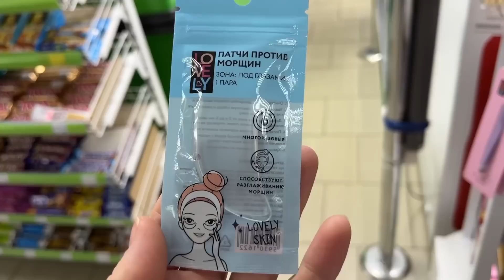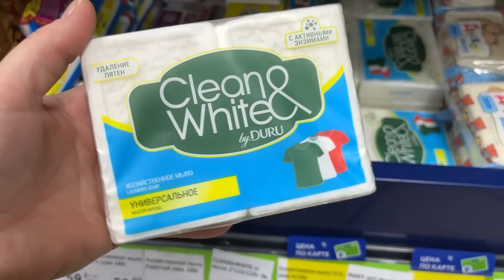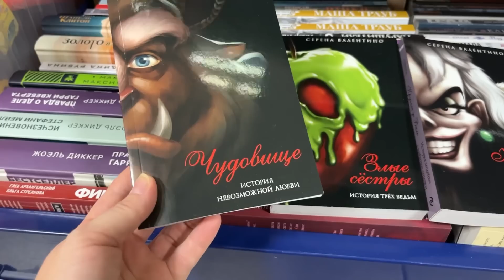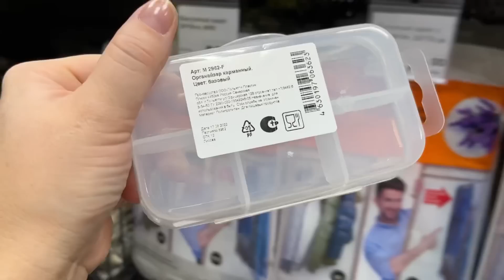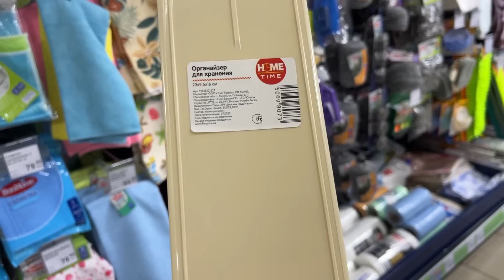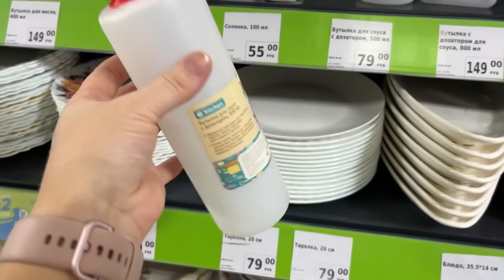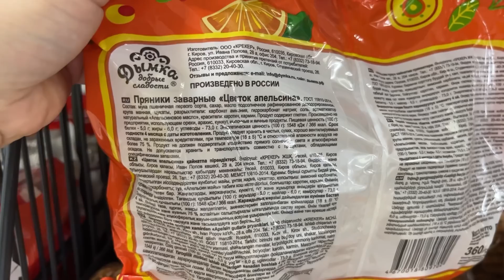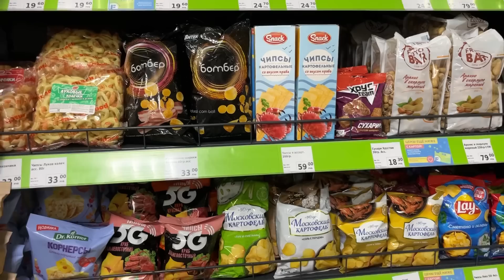ФИКС ПРАЙС 💜🙀❤️‍🔥 БОЛЬШОЙ ОБЗОР ВЕЛИКОЛЕПНЫХ НОВИНОК НА ПОЛОЧКАХ FIX PRICE ❤️